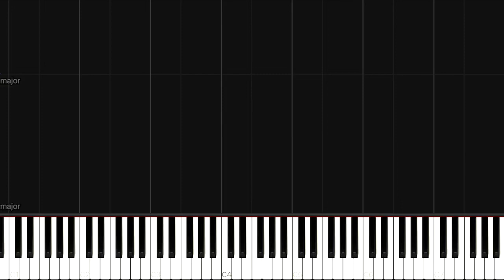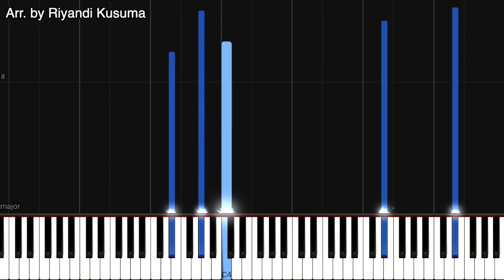Do You Want To Build a Snowman - Frozen Piano Tutorial by Riyandi Kusuma